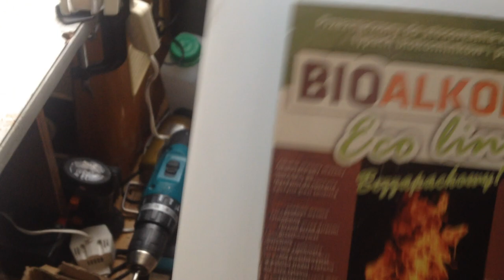Jak zrobić silnik parowy test działania Dampfmaschine steam engine MOTOR EXPERT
witam , pokazuję silnik parowy czyli co można zbudować w czasie gdy nie wychodzimy z domu co prawda zaplecze narzędzi trzeba mieć lecz wiem że można zbudować cuda a ludzie mają nie takie pomysły. zepsułem stary zegar. flakon mosiężny, najgorzej było z rurką ale odgrzebałem starą kuchenkę gazową ☺, podstawa to deska obudowana blachą aluminiową z komputera samochodowego, lakier bezbarwny, palniki z rurki hamulcowe i wata szklana, parę śrubek i dwa długopisy na sprężynki i pasta polerska. W wolnym czasie zobaczcie ile w starociach jest mosiądzu i miedzi y coś zbudować. POLECAM kreację pomysłów ja udoskonalam silnik by sam startował